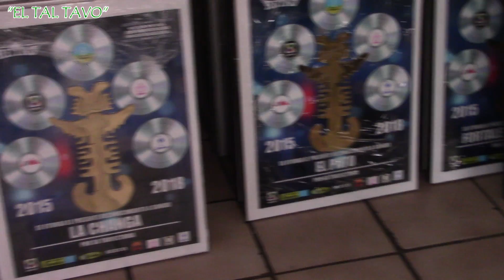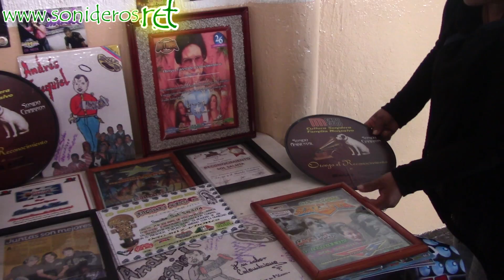BAILE RETRO//4ta CONVIVENCIA SONIDERA//EX-BALNEARIO OLÍMPICO//SIENTO//MARZO 2018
LA CUARTA CONVIVENCIA SONIDERA EN EL EX-BALNEARIO OLÍMPICO DE LA CDMX,  FESTEJANDO CON UN BAILE RETRO